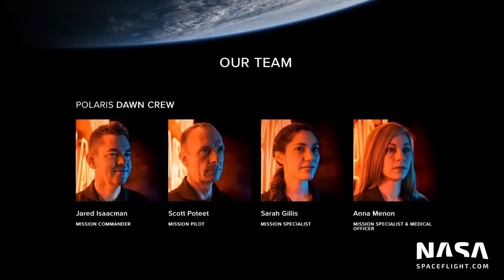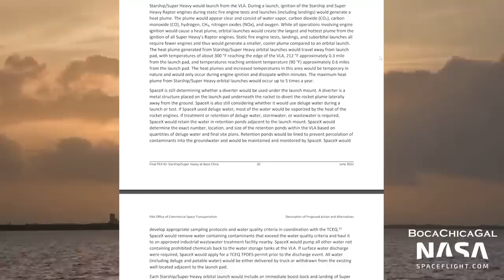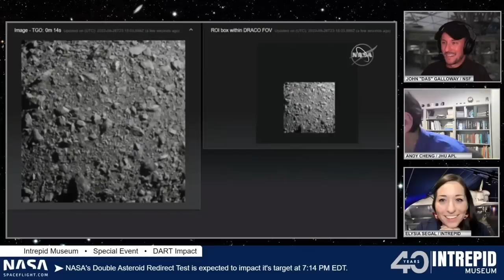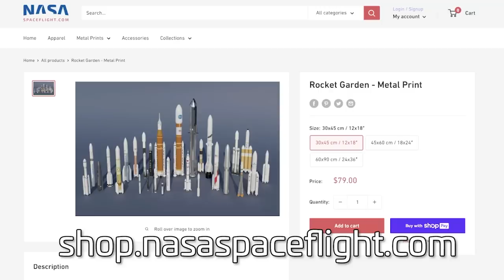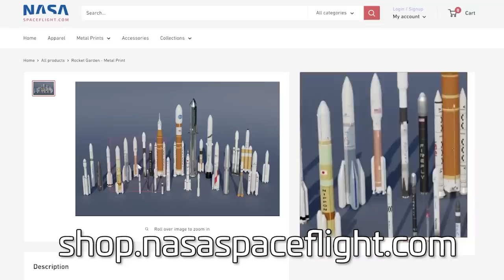Record Breaking Year in Spaceflight - Starship, Artemis, Falcon Heavy, Starliner!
🚀 186 rockets launched in 2022, making it a record breaking year by far. We take you through the years biggest milestones as 2022 comes to a close including the Artemis 1 launch and the Orion spacecraft’s return, the state of Starship, the return of Falcon Heavy, and all our best rocket videos.

📹 Video and Images from Mary (@BocaChicaGal), Jack (@theJackBeyer), Jay (@jdeshetler), Julia (@julia_bergeron), Michael (@nextspaceflight), Nic (@nicansuini), Stephen (@spacecoast_stve), Thomas (@TGMetsFan98), Starbase Live, and Spacecoast Live. Additional footage from NASA, SpaceX, ESA, CNSA, CCTV, ISRO, and RocketLab.

Hosted by Jack. Written by Sawyer (@thenasaman), Jack, and Kevin Michael Reed (@kmreed). Edited by Sawyer. Produced by Kevin.